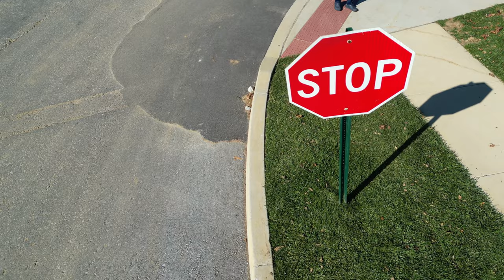Flying over East Village